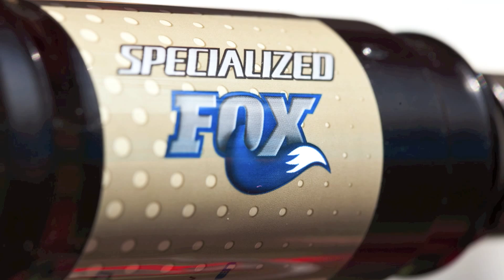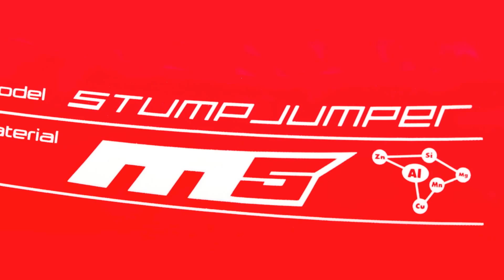SPECIALIZED STUMPJUMPER FSR COMP 2011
Some pictures of my new bike just before the first ride... (so clean...)